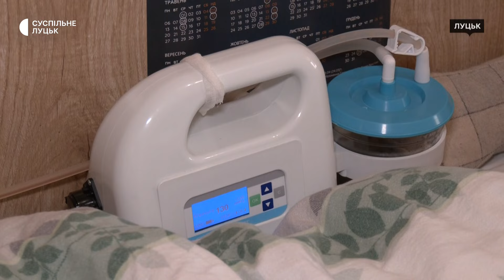За майже 2 роки в медичному центрі на Волині пролікували 15 тисяч військових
За майже два роки у Волинському обласному центрі ортопедії, травматології та артроскопії пролікували 15 тисяч військовослужбовців. Бійців почали приймати з травня 2022-го, розповів Суспільному завідувач відділення Олег Каліщук.